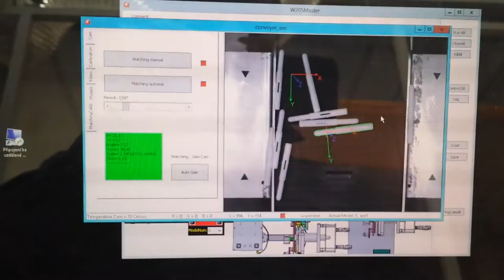recognize conveyor axe camera, machine vision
camera Ximea, develop-soft Delphi Seattle, library Halcon, machine vision